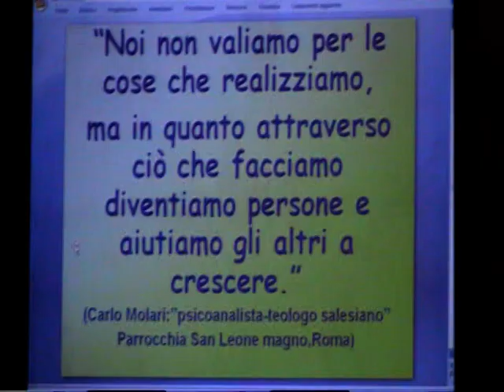esibizione al SANTO SPIRITO